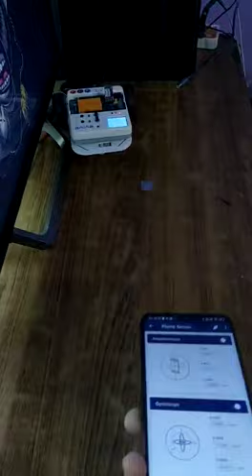Accelerometer Robot 🤖 | NRK INTELLIGENCE